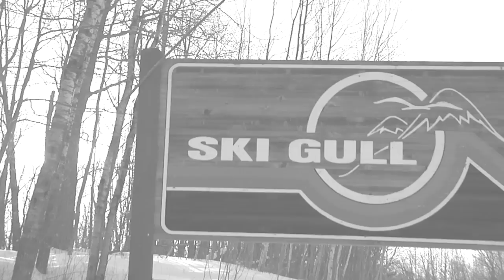Ski Gull Operations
Ski Gull is a non-profit operation that helps benefit the community.  Brian Moon takes us behind the scene of Ski Gull to describe his role as head of operations.